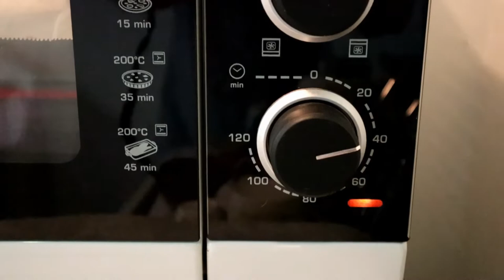มันฝรั่งอบสไตล์มีอาร์....เป็นยังงัยมาดูกันว่ากินได้มั้ย : Dog & Potato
Music